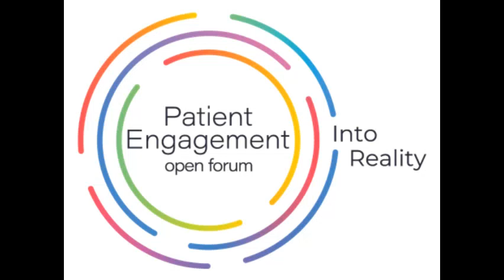Patient Engagement Open Forum 2020